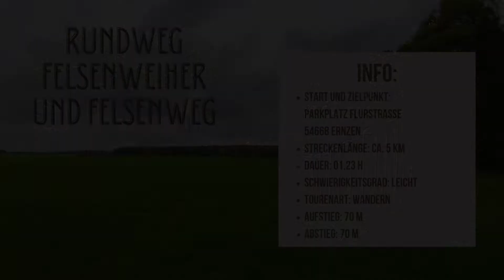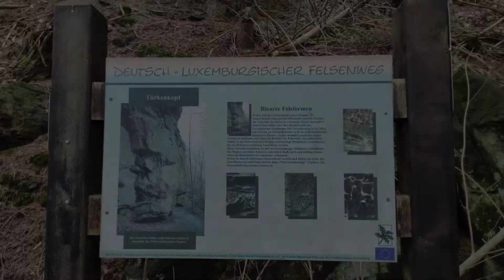Wanderung Deutsch-Luxemburgischer Felsenweg und Felsenweiher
Lust auf eine abwechslungsreiche Wanderung durch die Südeifel mit Kindern? Dann ist der Deutsch-Luxemburgische Felsenweg womöglich das Richtige für Euch. Die Tour ist spannend und es gibt unglaublich viel zu entdecken. Mit einer Strecke von circa 5 km Länge, ist die Tour auch für Kinder super zu bewältigen.